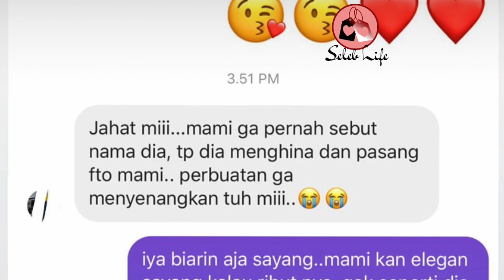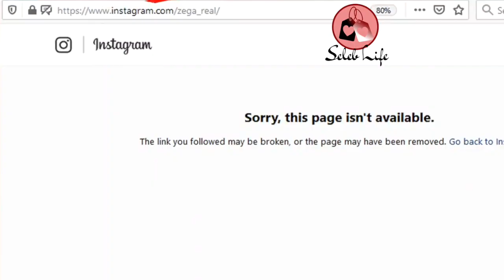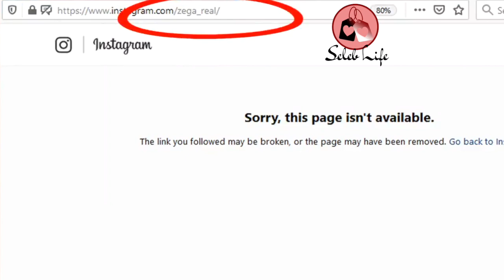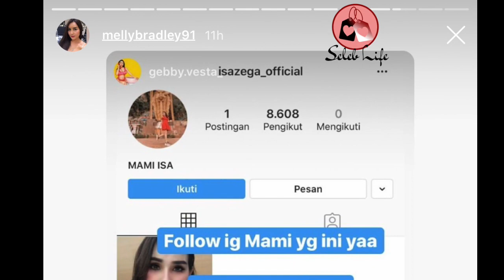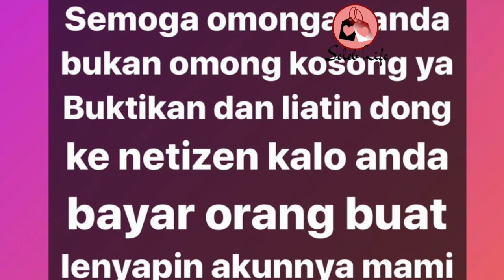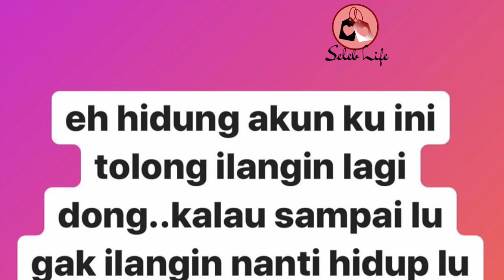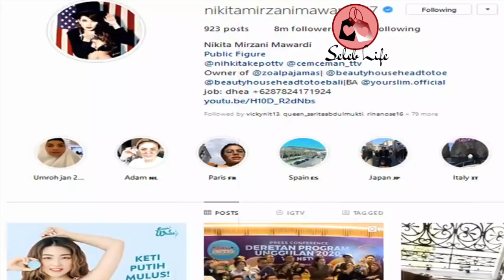NIKITA MIRZANI Buat Sayembara, 2 Akun Instagram MAMI ISA ZEGA Langsung Menghilang!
Nikita Mirzani dan Mami Isa Zega sempat terlihat saling membuat sayembara untuk menghilangkan akun instagram satu sama lain. Belakangan, 2 akun instagram Mami Isa Zega terlihat hilang dari peredaran!